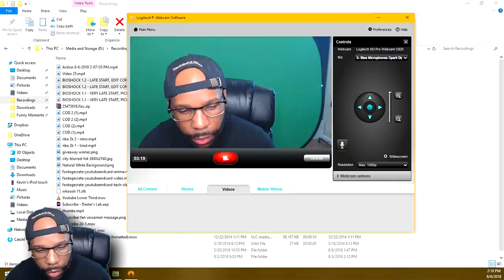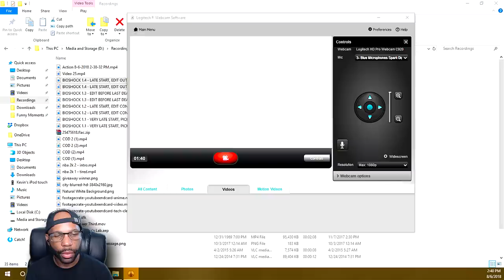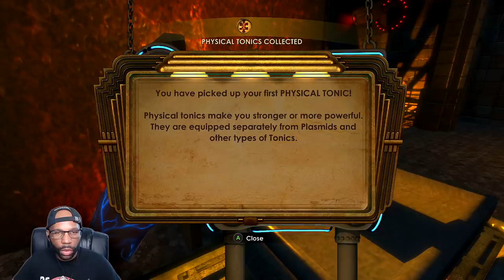BioShock Remastered Gameplay Walkthrough Part 2 - Y'ALL COUSIN WITH THESE GRENADES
BioShock Remastered Walkthrough Gameplay (Let's Play / Playthrough) on the PC.

Developer: 2K Boston, 2K Australia
Publisher: 2K Games
Platform: PS4, PS3, Xbox One, Xbox 360, PC, Mac OS X,iOS,
Release Date: August 21, 2007
Genre: First-person shooter
Mode: Single-player